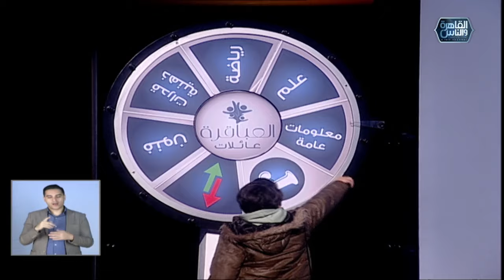مبروك عائلة طه الفوز بالمباراة 1 من الموسم 6 لبرنامج العباقرة عائلات وهاردلك لعائلة البسيوني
عائلة طه وعائلة البسيوني

العباقرة الموسم السادس عائلات.. اكتشف ما لا تعرفه..